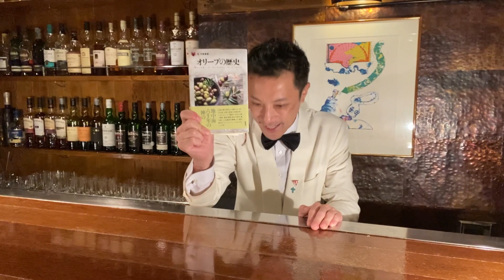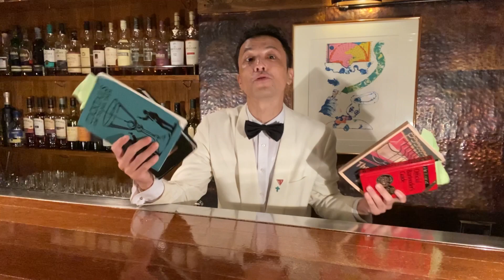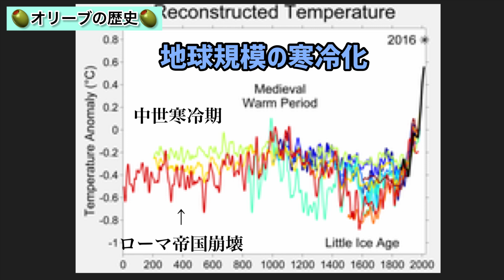【オリーブの歴史】マティーニには何故オリーブが入っているのか？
0:00本日のテーマ
0:21参考書籍
0:58マティーニのオリーブ
1:58オリーブの歴史
3:16オリーブと宗教神話
4:25食用オリーブ
7:47英でのオリーブ
8:38英でのマティーニ
9:35米でのオリーブ
11:50米でのマティーニ
12:10まとめ
このチャンネルでは 皆様のバーでの時間がより楽しくなるように、バーに行ってみたくなるように 初めてのバーでも楽しめるようにおススメのカクテルやそのウンチク、バーのお話、お酒のお話を わかりやすく解説していきます。投稿当時に私が知り得た参考文献をもとに考察した一説です。

Heuga BARヒューガ バー
(岐阜市金宝町1-15cutビルB1F)
営業時間　16時〜1時
日曜日定休
バーテンダー　甲斐友和

【過去のYouTube動画】
●マティーニの動画はこちら

【本日の書籍】
📓「オリーブの歴史」
ファブリーツィア・ランツァ著